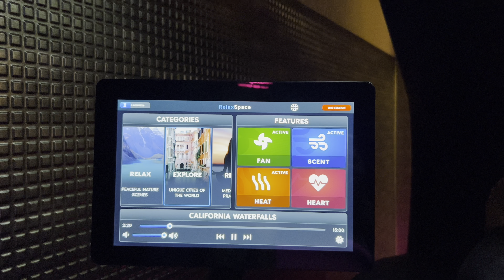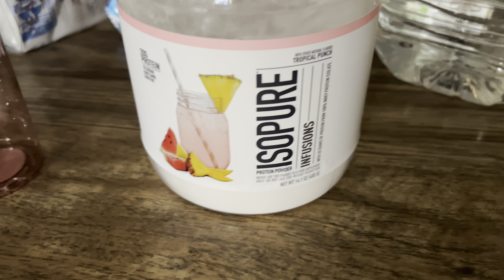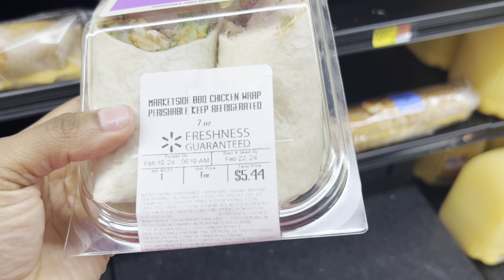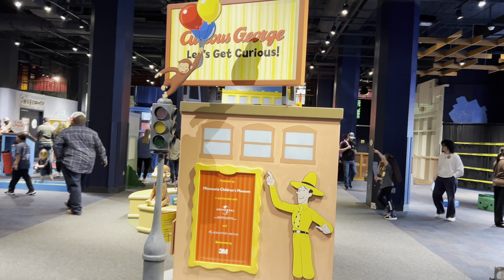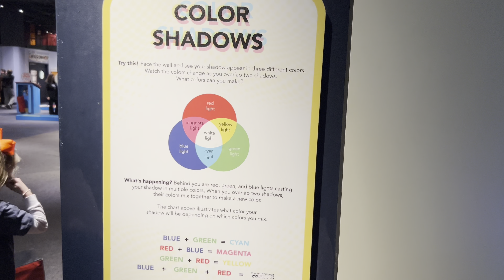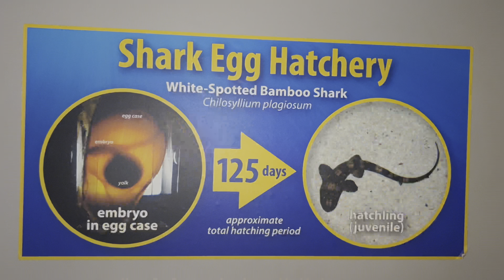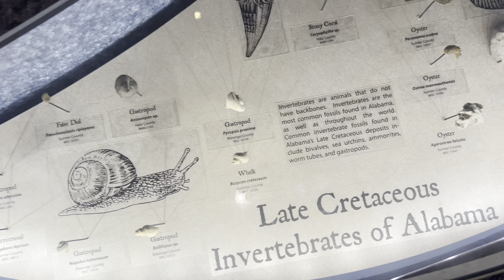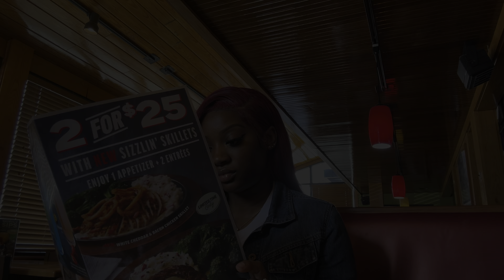VLOG | The people was NOT playing for vday + cheers to solo dates + busy af…